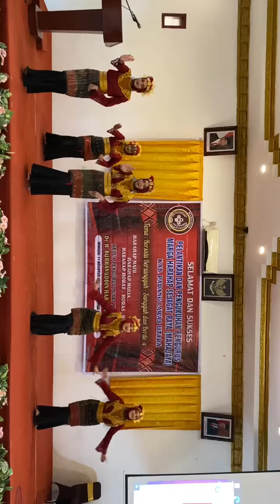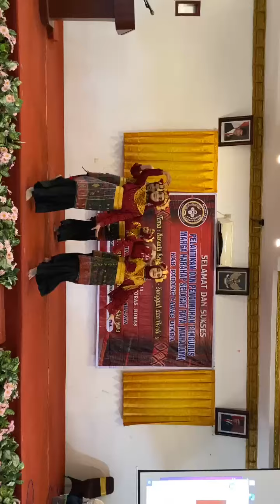Tari kreasi tor tor boru batak. koreo Nana entertainment